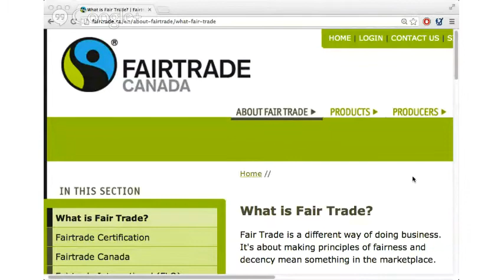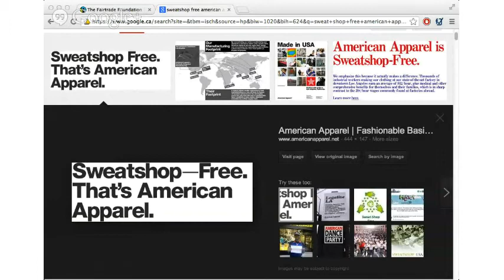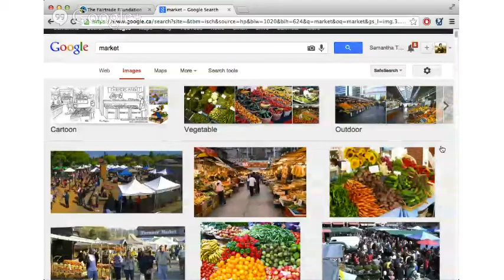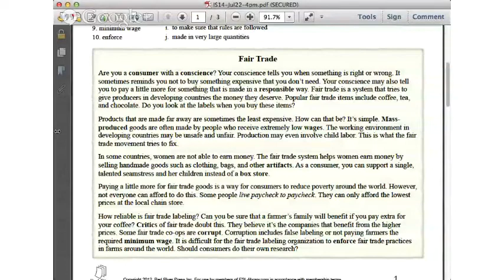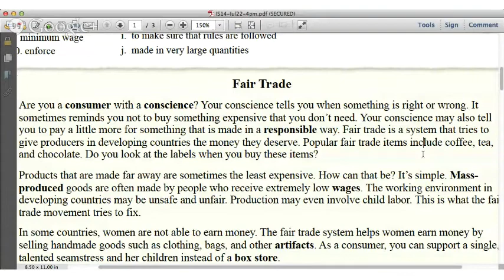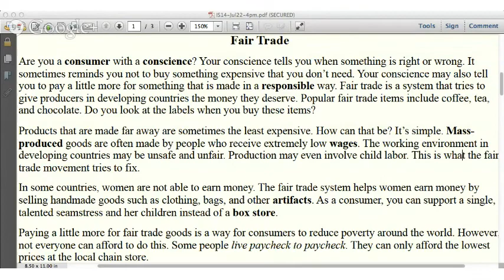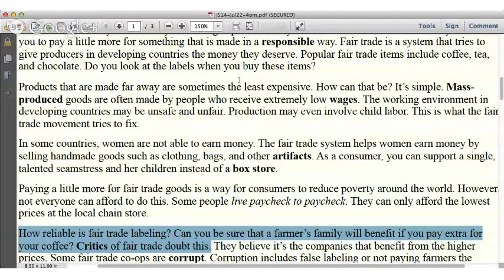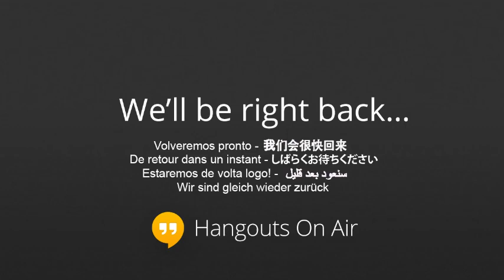Intermediate Speaking - Fair Trade Goods